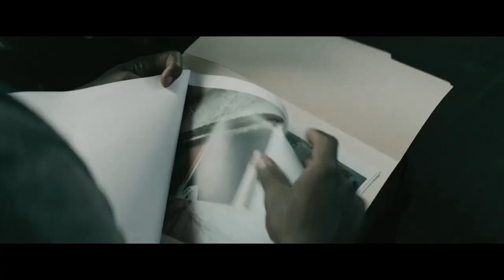Don't Let Go aka Relive Review - Bad Movie Reviews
After a man's family dies in what appears to be a murder, he gets a phone call from one of the dead, his niece. He's not sure if she's a ghost or if he's going mad, but as it turns out, he's not.

Starring Storm Reid, David Oyelowo, Byron Mann, Mykelti Williamson, Shinelle Azoroh.